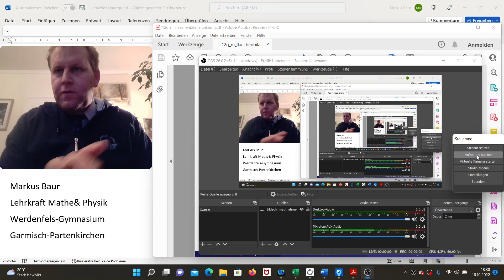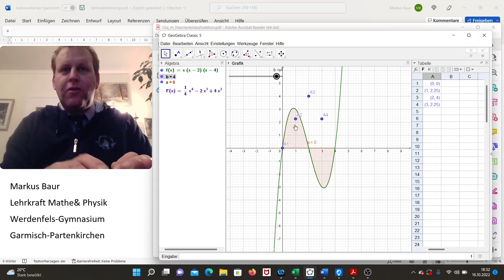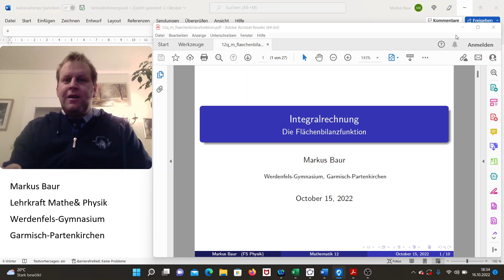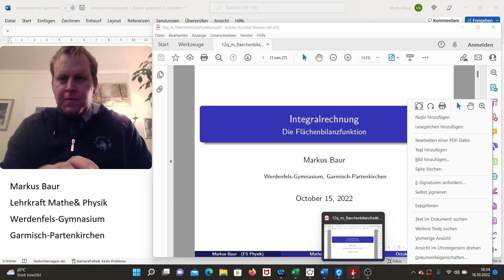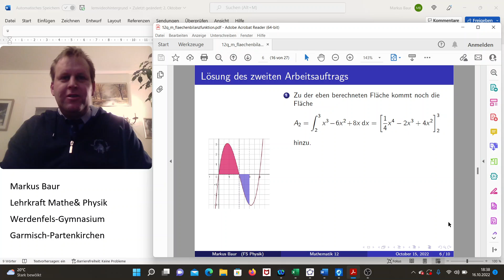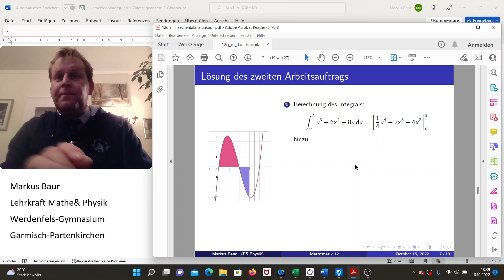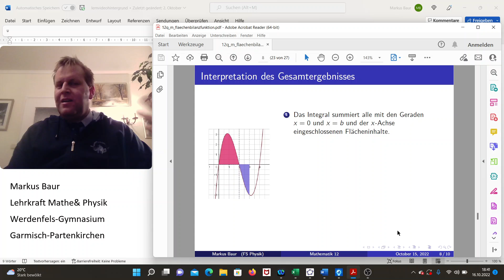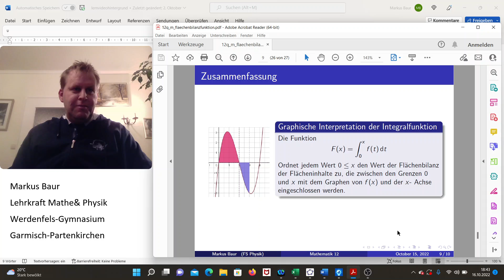Lernvideo zur Flächenbilanzfunktion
Hier wird gezeigt, dass das Integral immer die Bilanz von Flächen angibt.